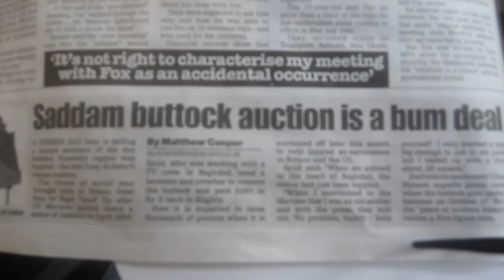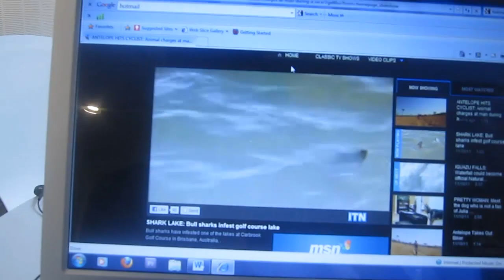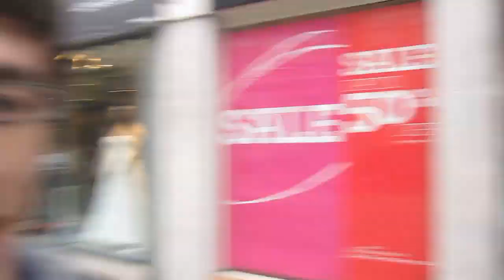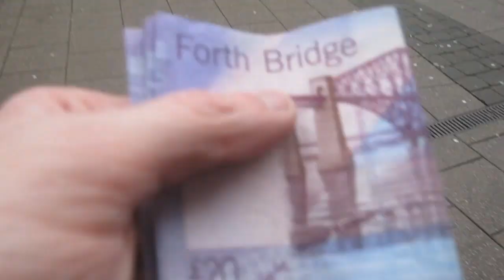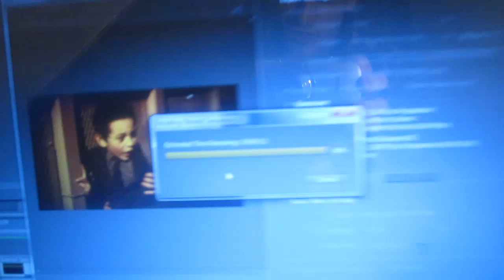HALLOWEEN SKETCH COMING SOON !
Social Network Me.

Ignore
saddam huusein buttock auction sale university of west scotland ayr camous train glasgow queen street time lapse behind the scenes oELGATOo short film halloween sketch Trick Or Treat bank of scotland royal student loan check cash primark onesies jammy blanket devil film productions  film making and screen writing BA course bus service freelance photography scottish sex sexy hot boobs nick quinn nicholasquinn vlog vlogger uk british daily